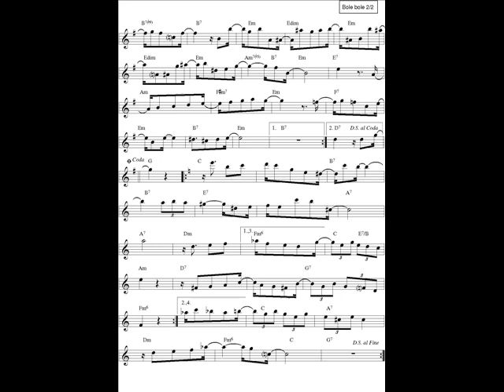DOCE DE CHORO : Bole bole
DOCE DE CHORO : Bole bole - Jacob do Bandolim (Jacob Pick Bittencourt)
06 Sept. 2019 : Je déchiffre tous les jours en exercice un nouveau Chorinho avec mon saxophone en Ut* et je l'enregistre (photo sonore) en version courte (phrases A-B-C-A).